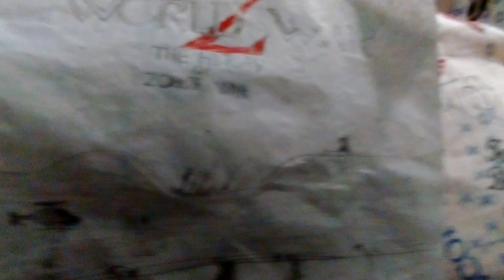World War z oiral history of zombie